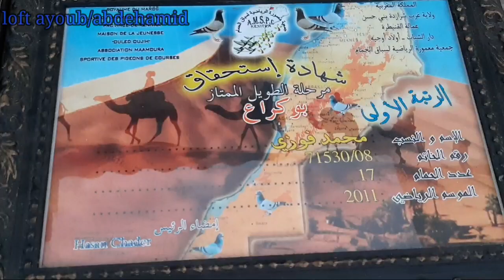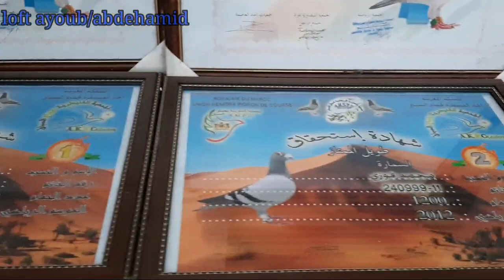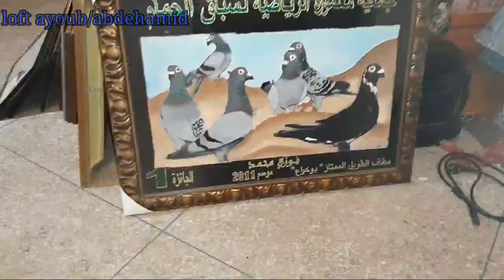زيارةخفيفة عند البطل مدينة القنيطرة بطل جميع المسافات 🕊محمد فوزي🕊💣💣